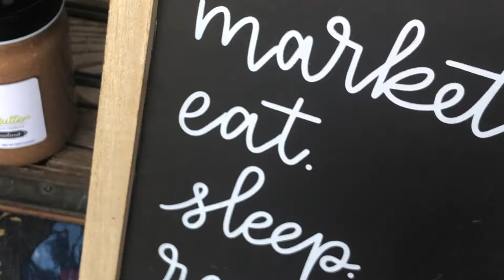Old Beach Farmers Market Saturday Sept. 7th 2019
it was a very busy market, lots of customers, but not many knife people. ended the day with 18 blades.

headed to surfchurch tomorrow. stand by

Stavrscoop
go pro hero session camera